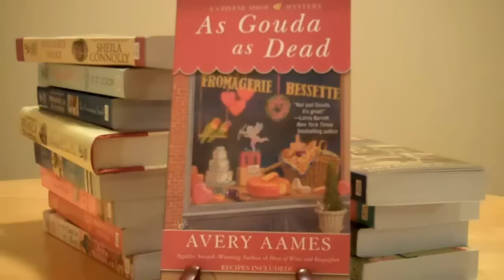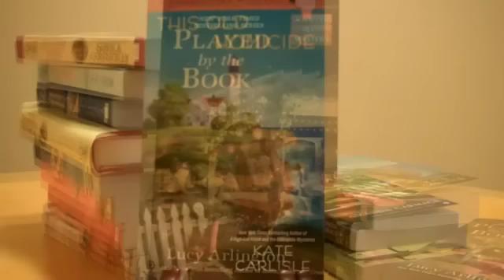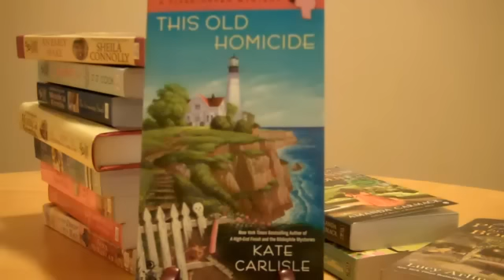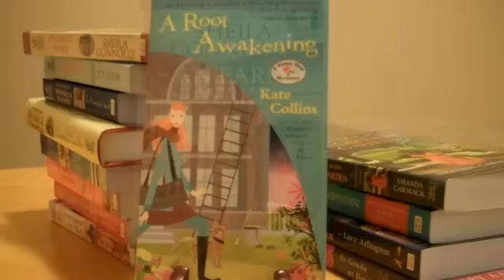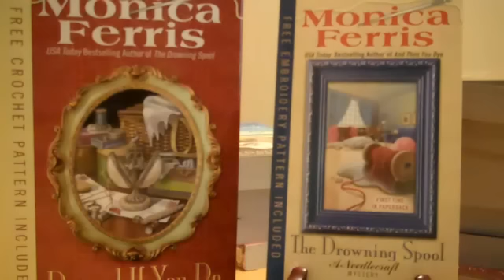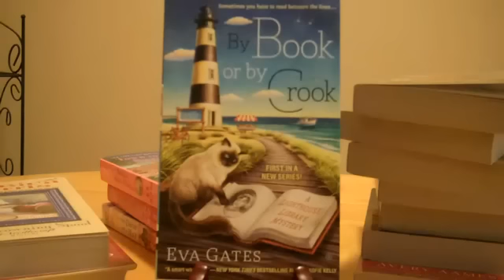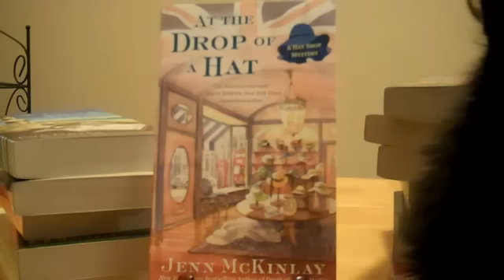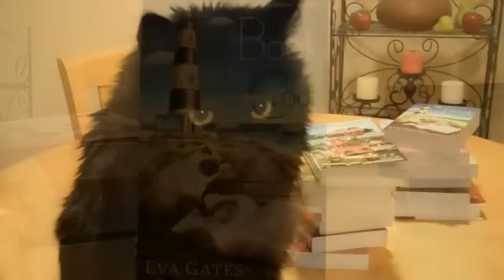February 2015 Mysteries from Penguin's Berkley Prime Crime & Obsidian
Book chat featuring cozy mysteries from Feb. 2015, released by Penguin's Berkley Prime Crime & Obsidian.